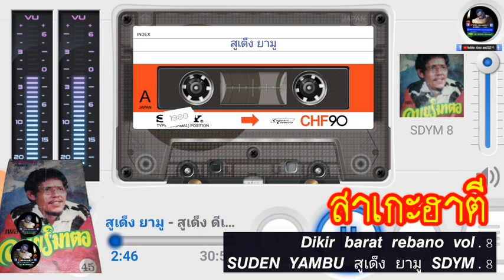สาเกะฮาตี Sudeng สูเด็ง ยามู vol.8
บทเพลง : สาเกะฮาต
ศิลปิน : สูเด็ง ยามู

Nor Pawinee
In Betong

Pawinee Lasae